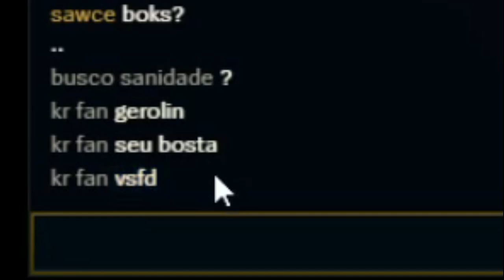COURTESY, KATAKI & GEROLIN À BEIRA DA LOUCURA - PARTE 1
Courtesy estava num belo dia e pensou em chamar seu amigo Kataki para um duo, após 12h de league of legends, eles caíram com o amigo deles, Gerolin. Feito isso, conseguiram realizar duas partidas de dor e sofrimento.

Sigam esses lindos aqui:

Courtesy sociais:
Site roxo: courtesy

Kataki sociais:
Site roxo: kattaki

Gerolin sociais:
Site roxo: gerolin21